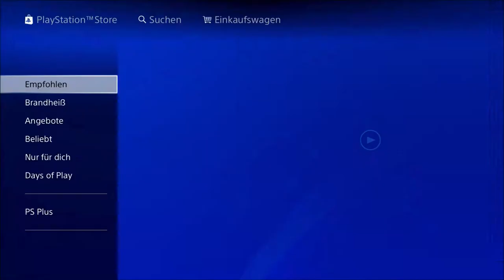BLACK OPS 3 [FOR FREE DOWNLOAD!!+ EASY TUTORIAL[GERMAN/DEUTSCH][PS4]